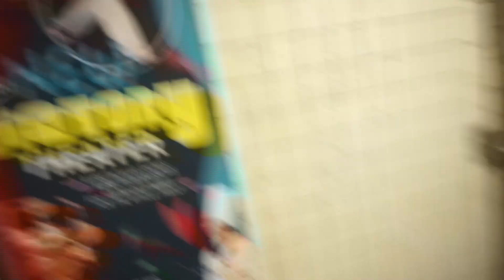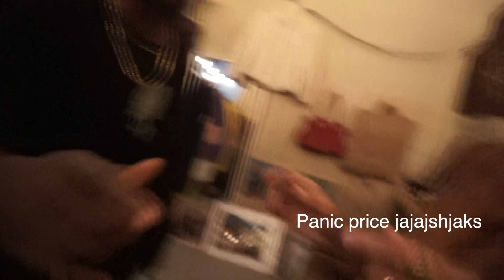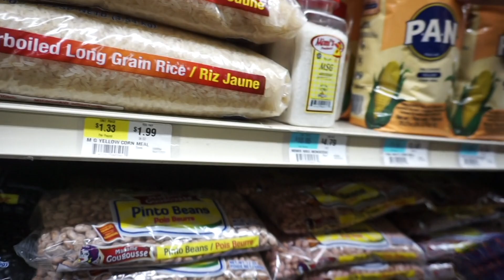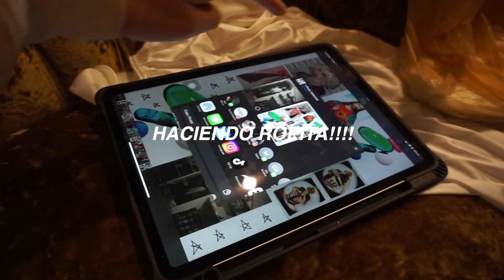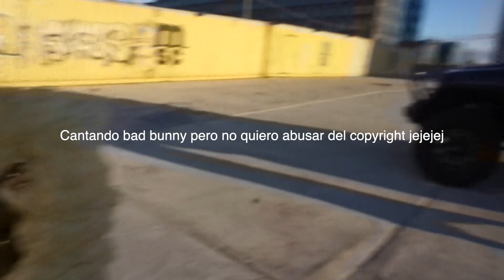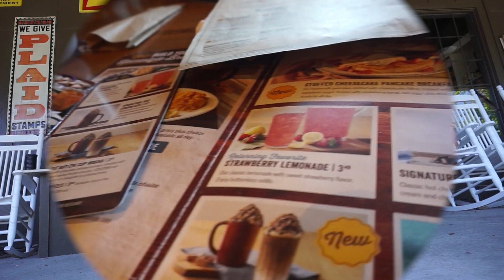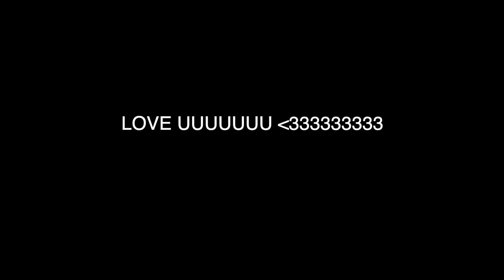vlog de trabajo cool y thrifting en nj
hiii :) espero disfruten este videito :') y recuerden de soñar, por que si se hacen realidad ! love u jijiji